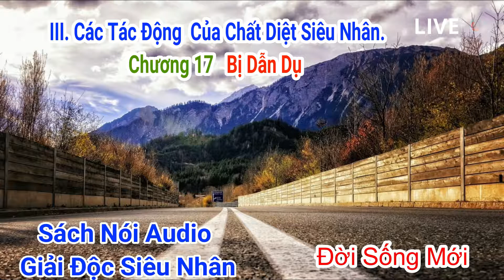GĐSN Chương 17 Bị Dẫn Dụ